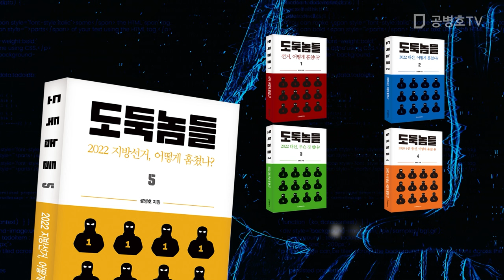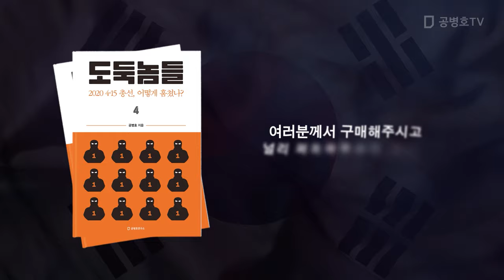시대를 읽는 안목 / 공병호, 인생백과 [공병호TV]